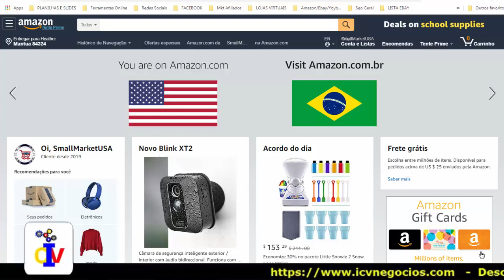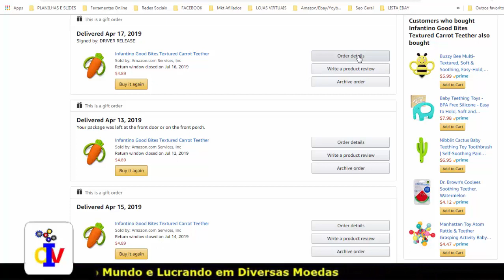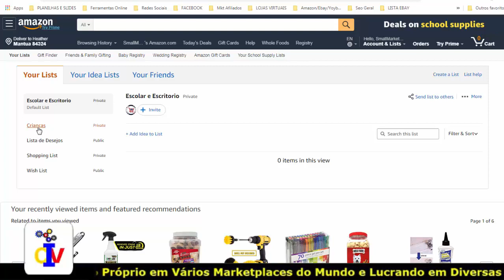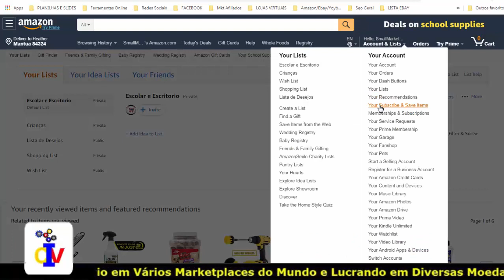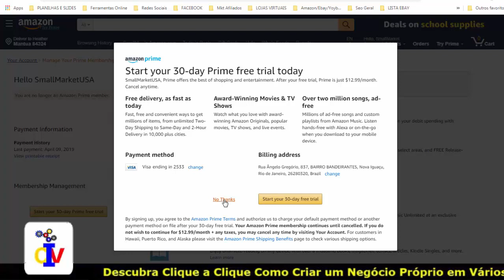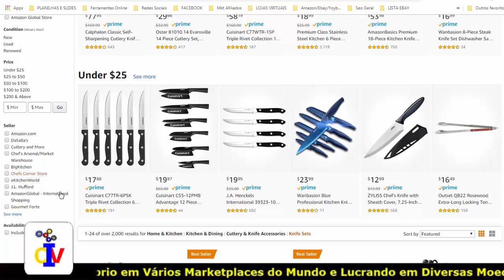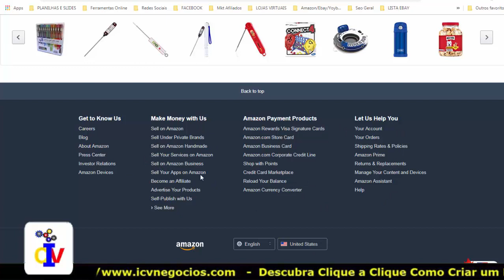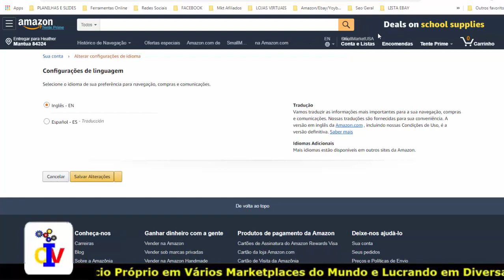Comprar na Amazon Americana Prime Dropshipping Ebay | Por Márcio Wenceslau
Aprenda como blindar sua conta do ebay contra bloqueio e suspensão.

Comprar na Amazon Americana Prime Dropshipping Ebay são termos que você pode estar buscando para encontrar este vídeo.

Você encontrou e agora ficará sabendo de algumas funcionalidades contidas no menu de compras da Amazon.com.

São formas de controle de estoque de forma manual que você vai encontrar no site.
Vai encontrar também,  diversas outras funcionalidades que podem gerar uma boa grana em seu negócio que vai desde a aba de menu, como ser membro prime e até como criar listas de monitoramento de produtos.

Não podendo esquecer que comprar na amazon é uma grande vantagem, pois, o "comprador sempre tem razão" e eles fazem de tudo para que você tenha a melhor experiência de compra dentro do site.